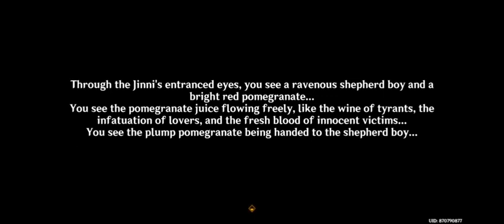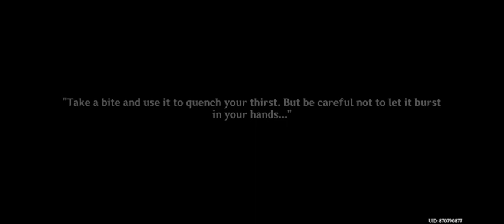4 Done-Entombed Fecundity Part 2The Dirge of Bilqis. \\GENSHIN//Desert of Hadramaveth.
4 The Dirge of Bilqis. Done-Entombed Fecundity Part 2 \\GENSHIN//Desert of Hadramaveth.

Proceed deeper. Obtain Lerouper’s fragment. Go to the deepest part of the Mt. Davamand. Activate the mysterious mechanism. Head to the exit. Return to the surface.